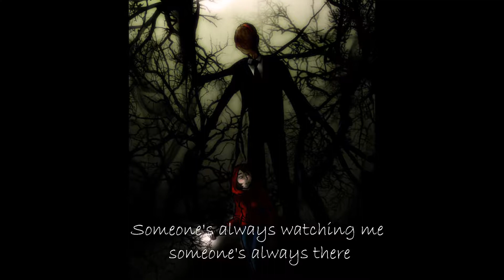slenderman lullaby lyrics